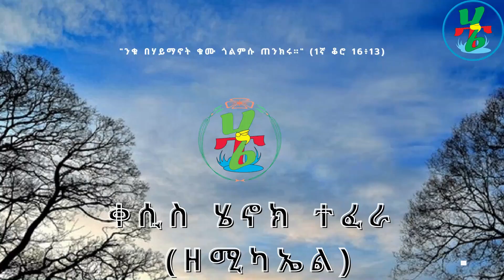"የጉድ ዘመን በልጆች ብዛት በመተት የታሰረ ቤተሰብ!"ክፍል 41።